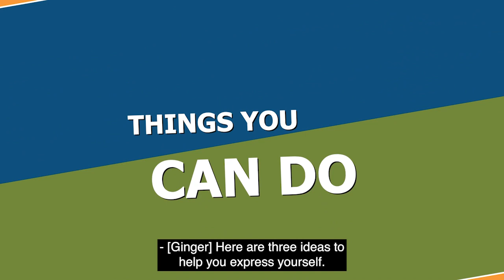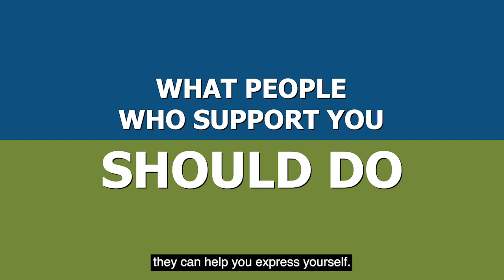Human Rights: #7 Say What You Want and Express Yourself | Self-Determination | WBPDD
People with disabilities have the same human rights as everyone else. In this video Emily, Ginger, and Priscilla talk about your right to say what you want and express yourself. Learn what you can do to protect this right and how those who support you can help. Hear why Emily, Ginger, and Priscilla feel this right is important to them.

To watch video #6 on Your Right to Choose the Supports and Service you want,

We welcome you to share our videos on your networks, in your classrooms and at events. We love to hear how others are sharing the videos.

Post, share, and tag others in your network. We need your support to keep the channel going!

This work is supported by the Wisconsin Board for people with Developmental Disabilities, in part by grant number 2001NJSCDD-02, from the U.S. Administration for Community Living (ACL), Department of Health and Human Services (HHS), Washington, D.C. 20201 as part of a financial assistance award totaling $1,305,492 with 91% funded by ACL/HHS and 9% funded by the State of WI.  Grantees undertaking projects with government sponsorship are encouraged to express freely their findings and conclusions.  Points of view or opinions do not, therefore, necessarily represent official ACL policy and do not necessarily represent the official views of, nor an endorsement, by ACL/HHS, or the U.S. Government.